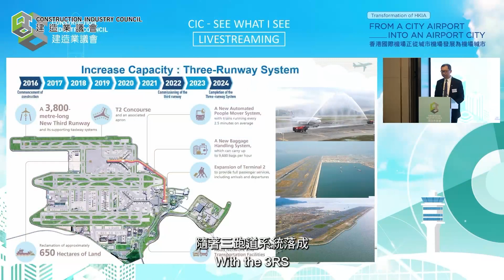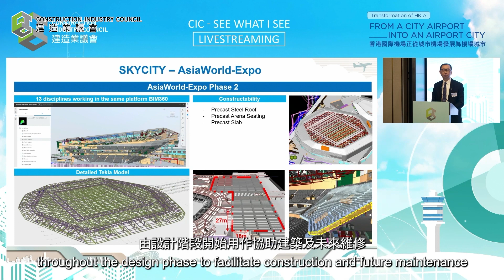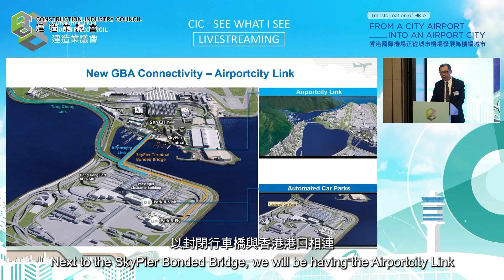【香港建造新視野】打造「機場城市」新願景 抓緊大灣區發展機遇Building an Airport City to Seize GBA Development Opportunities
香港國際機場一直國際航空樞紐。最近，議會邀請了議會成員——香港機場管理局（機管局）工程及科技執行總監梁永基先生Ricky，與業界分享機管局如何透過提升香港國際機場的競爭力，推動香港經濟發展。

Hong Kong International Airport (HKIA) is a leading international aviation hub. Recently, the Construction Industry Council (CIC) invited Council Member Mr. Ricky Leung, Executive Director, Engineering and Technology at the Airport Authority (AA), to share how the AA is enhancing the airport’s competitiveness to drive economic growth in Hong Kong.